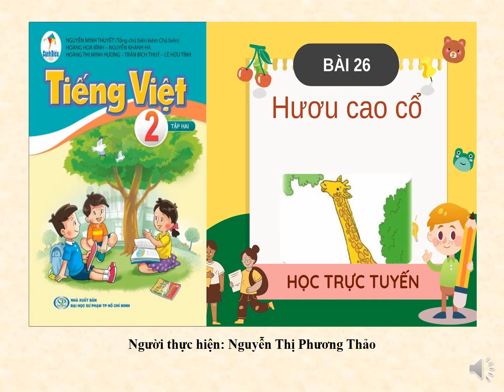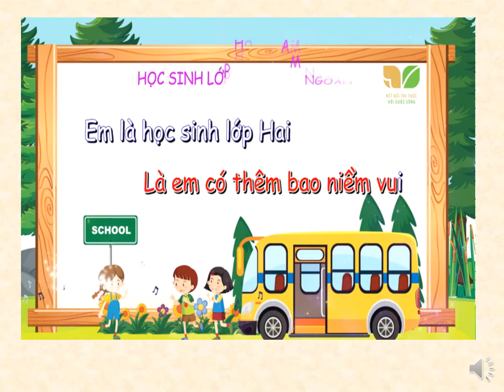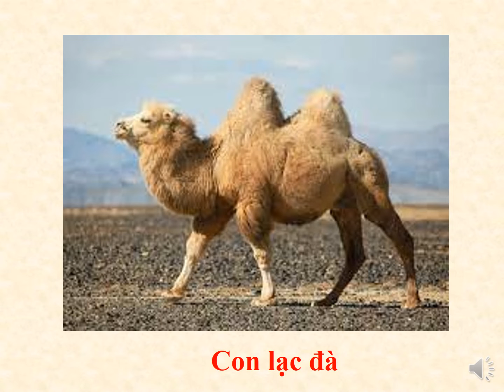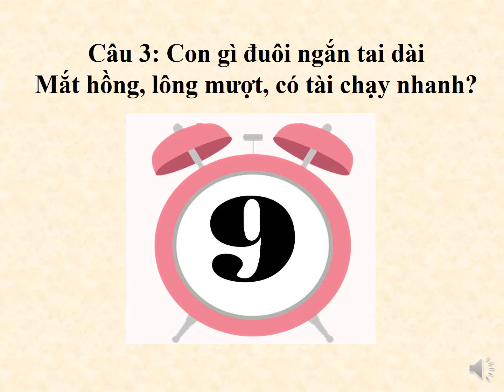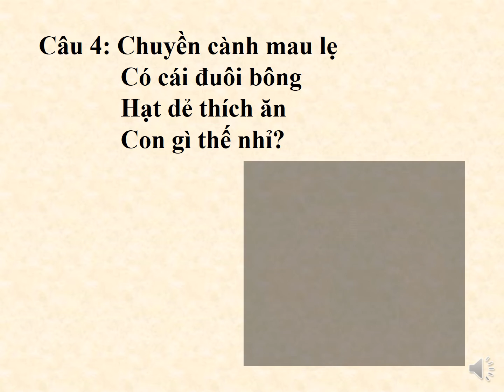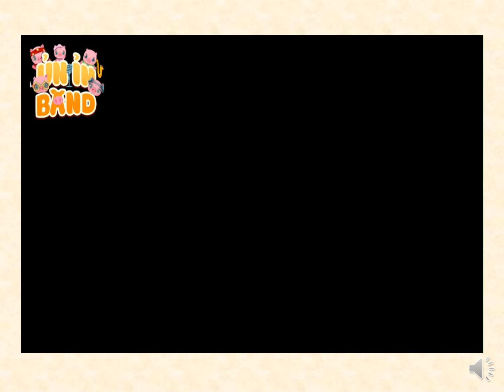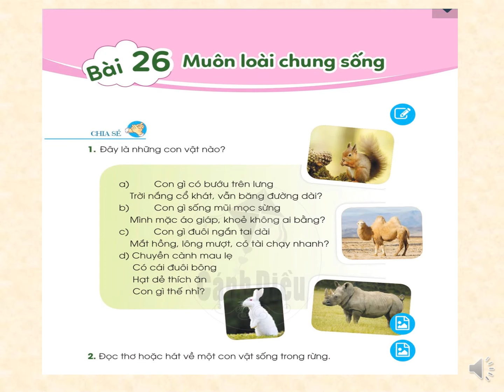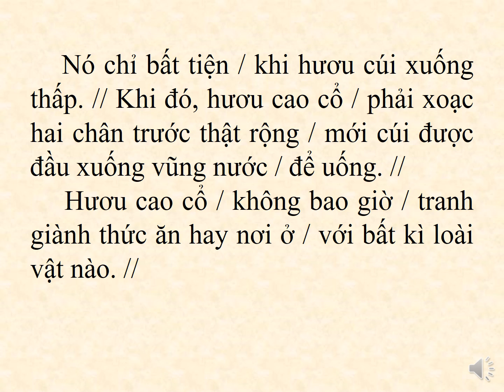Lớp 1: Bài: Hươu cao cổ